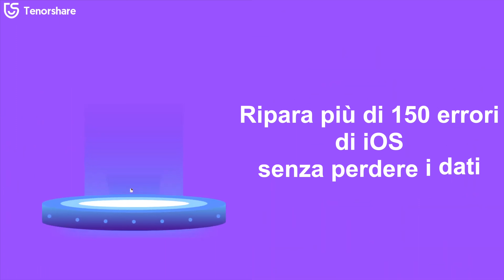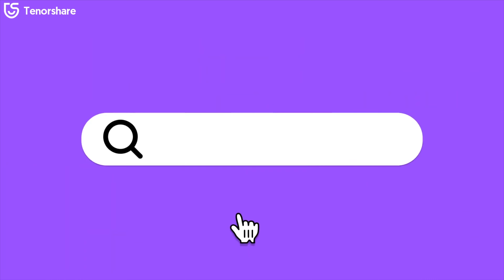2021 Tenorshare Offerte del Black Friday: A partire da 9.90 € e licenza software gratuita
🕶Il più grande sconto che ci sia mai stato nel Black Friday di Tenorshare!

💡Tenorshare Black Friday Evento Dettaglio:
1. I prodotti partono da 9.90 €
2. Condividi questo evento otterrà una licenza gratuita di 1 mese di software Phone Mirror.
3. La maggior parte dei prodotti viene venduta al 70% di sconto.

⏰La promozione del Black Friday inizierà alle 12:00 am (PST) del 17 novembre 2021 e terminerà alle 12:00 am (PST) del 9 dicembre 2021.

💵 Vai a comprare quello che ti serve e che ti piace!